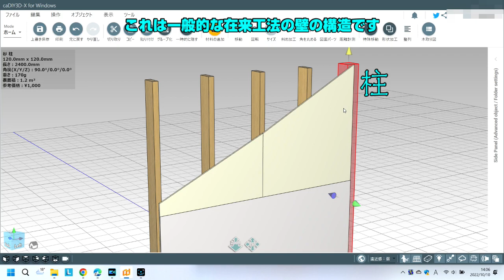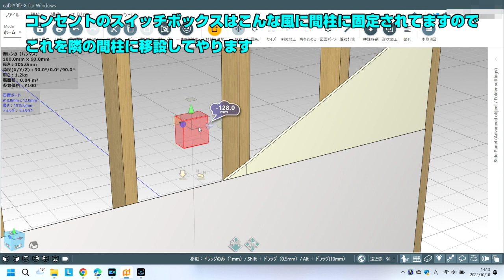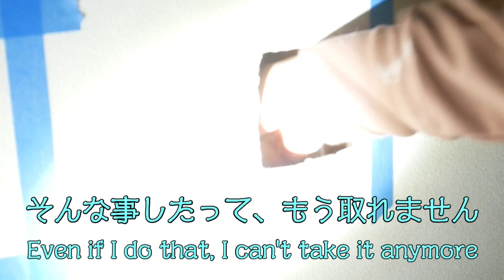【DIY】ほんの少しだけコンセントを動かしたい（第二種電気工事士のすすめ）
本日の動画は第二種電気工事士のすすめの第５弾、オーブンレンジの裏に隠れてしまったコンセントを少しだけ移動させます。
このようなシチュエーションはどのご家庭でも一つくらいはあるのではないでしょうか？
電気屋さんに頼むほどでもないので少々不便でもそのまま使っていると思います。
ところが第二種電気工事士の免状を持っていれば、予算１０００円程度で簡単に移動できます。
そのためには家の構造を多少知っておくとスムーズに作業が捗ると思います。
我が家は日本の一般的な在来工法なのでコンセントのスイッチボックスは間柱に固定されています。
そのスイッチボックスを隣の間柱に移設する事によってコンセントが３０～４０ｃｍ程移動させる事ができます。（間柱を跨いで移動させたい場合は苦労すると思います）
以前我が家でも行ったのですがシェルフの裏に隠れてしまったコンセントを上に移動しました。この場合は間柱を跨がないので上下の移動は今回の作業同様簡単に出来ると思います。
休日に DIY で楽しみながらコンセントを移設すれば、日々のストレスも解消されて快適に過ごせますよ。
では作業を開始します、よろしければ動画を最後までご視聴下さい。

ーー　第二種電気工事士のすすめ（再生リスト）

今回使った工具と材料
・ＶＶＦケーブル２芯２．０ｍｍ（１ｍ）
・ＩＶ線（１ｍ）アース線に使用するため被覆が緑の物を使用
・差込コネクタ（３つ）
・パナソニック　ワイドプレート（目隠し用）
・石膏ボード用C型ハサミ金具（ワイドプレート固定用）
・挽き回し鋸
・マキタ  充電式インパクトドライバー  TD110DZ 10.8V